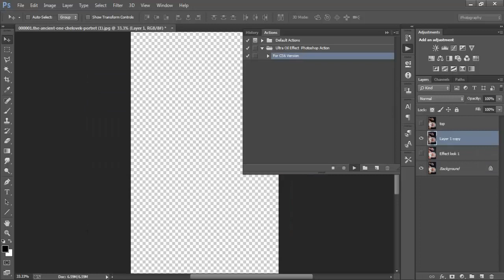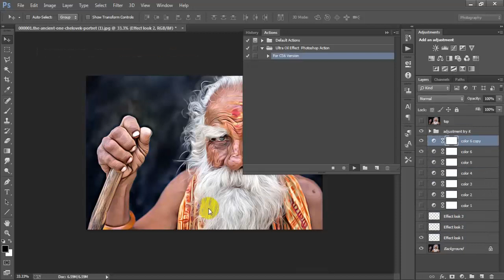Ultra Realistic Oil Painting Effect In Photoshop Tutorial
Today I'm gonna show you Photo to oil painting effect with a single click Photoshop tutorial.Photoshop: realistic oil painting effect using no oil paint filters.How to create a Photoshop oil painting effect.
Alternative to oil paint filter in Photoshop cc.Advanced color full digital painting in Photoshop tutorial.Convert any photo to digital oil painting effect work has been done Adobe Photoshop CC 2022. Photoshop tools to create an oil painting effect for beginner.Photoshop technique for turning your photographs into oil paintings.Photo editing oil paint effect Photoshop tutorial.I hope you like it Smudge oil painting effect tutorial Photoshop.Please Like | Comment | Share and Don't forget to SUBSCRIBE to Me!

►►►►Follow Me►►►►.